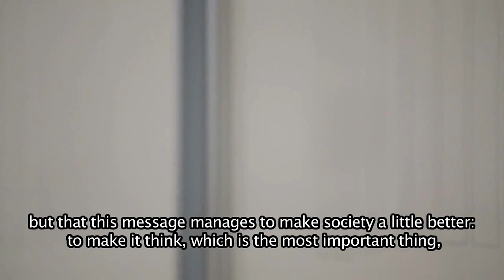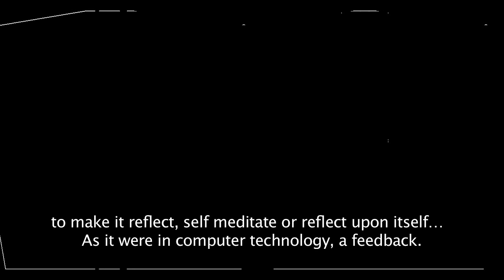En memoria de Elena Asins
Tras el fallecimiento de Elena Asins el 14 de diciembre, queremos rendir un pequeño homenaje a esta señora con unos valores tan especiales